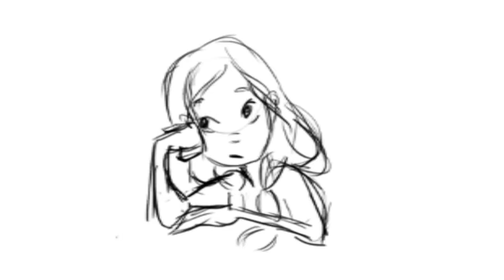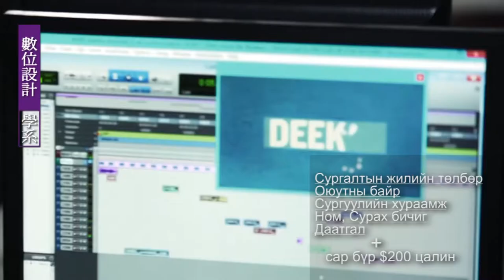MingDao University bolson